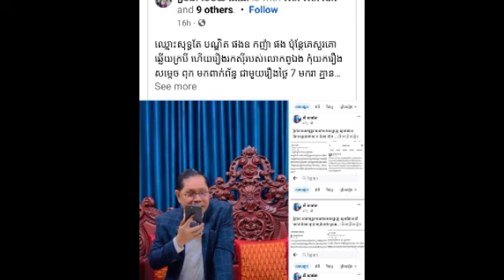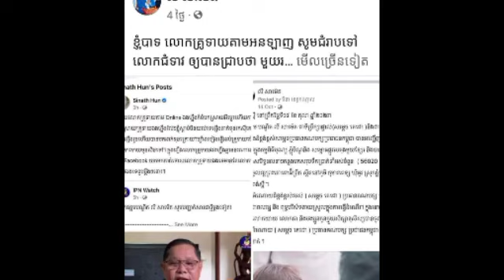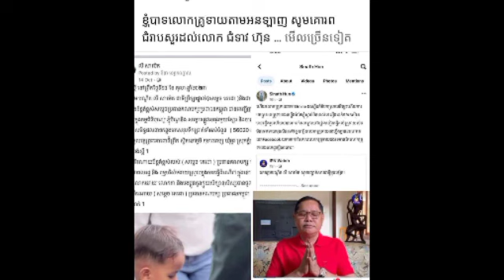ជំទាវ ហ៊ុន ស៊ីណាត ប្រកាសក្តែងៗក្រោយ ឧកញ៉ាបណ្ឌិត លី សាម៉េត យកត្រកូលហ៊ុនយកមកធ្វើជារនាំងការពារខ្លួន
ជំទាវ ហ៊ុន ស៊ីណាត ប្រកាសក្តែងៗក្រោយ ឧកញ៉ាបណ្ឌិត លី សាម៉េត យកត្រកូលហ៊ុនយកមកធ្វើជារនាំងការពារខ្លួន Madam Hun Sinath announced after the tycoon Dr. Ly Samet used the Hun clan as a shield.